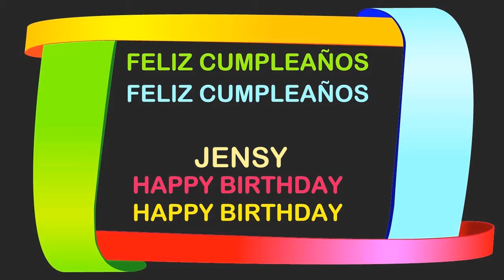Jensy Birthday Postcards & Postales